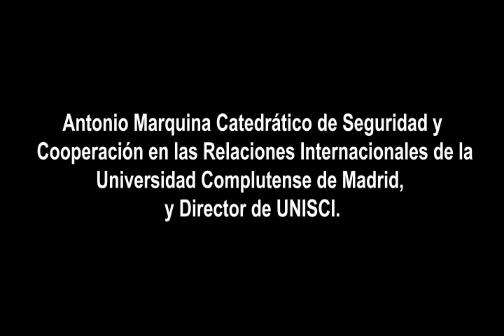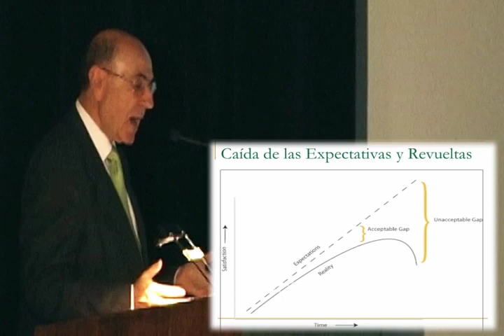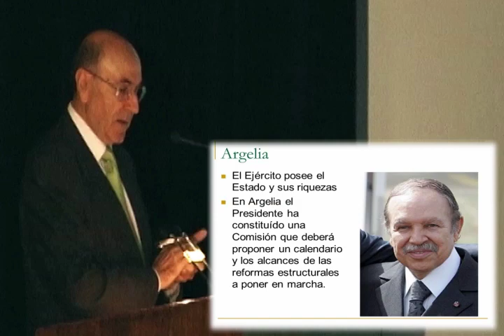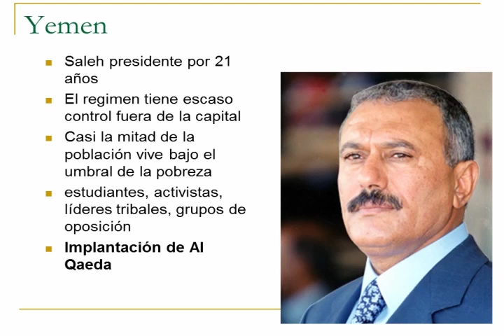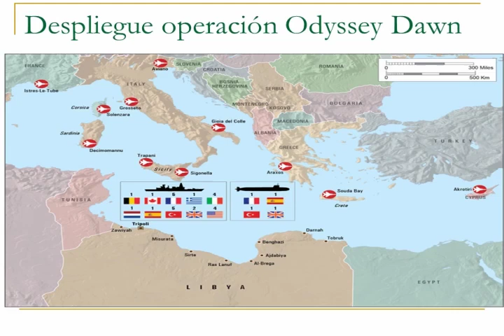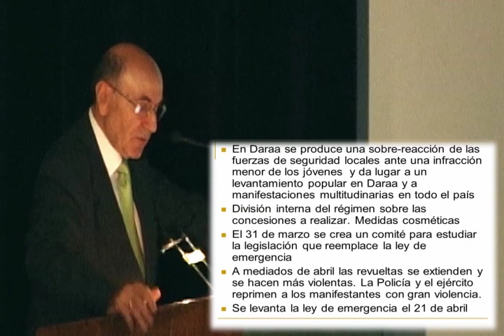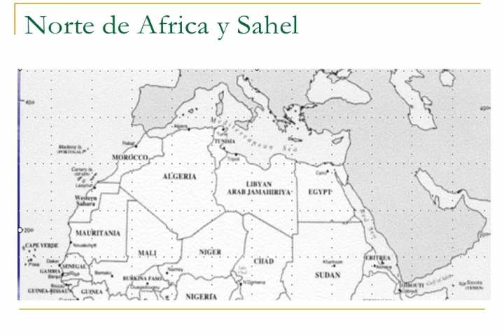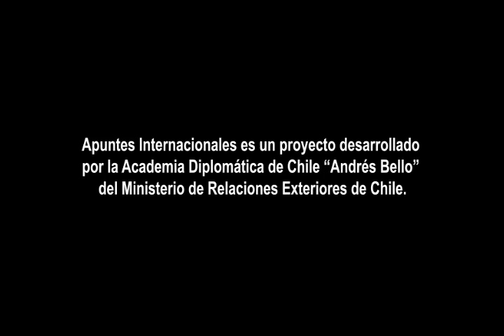Los sucesos en el Norte de África y Medio Oriente y sus implicancias en la Seguridad Mundial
Conferencia ofrecida por Antonio Marquina, durante seminario internacional "África, Medio Oriente y Pakistán: una visión político-estratégica" que se desarrolló el día 25 de mayo del 2011 en la Academia de Guerra del Ejército de Chile.
Antonio Marquina es catedrático de Seguridad y Cooperación en las Relaciones Internacionales de la Universidad Complutense de Madrid. Director de UNISCI.